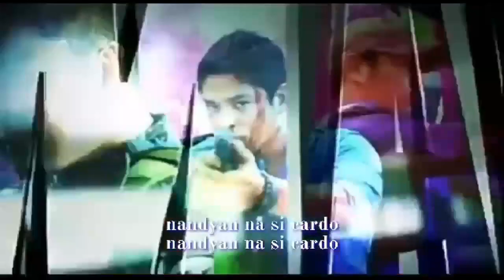VLOG TAKEOVER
RC VLOGS #44